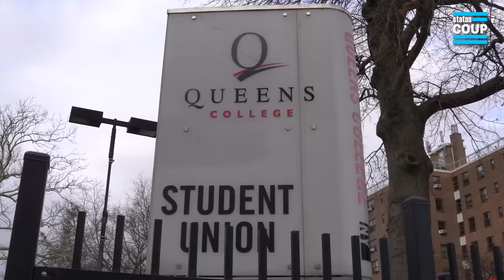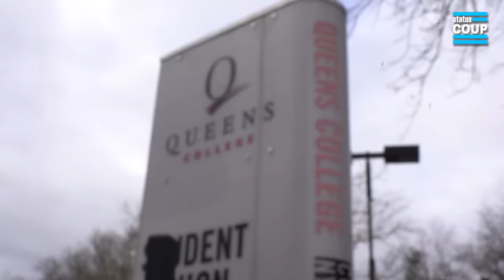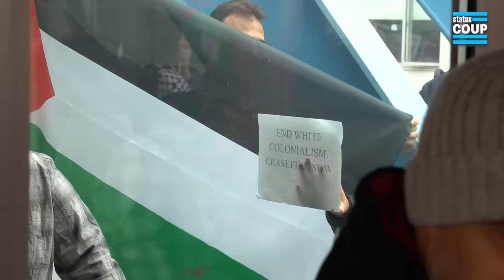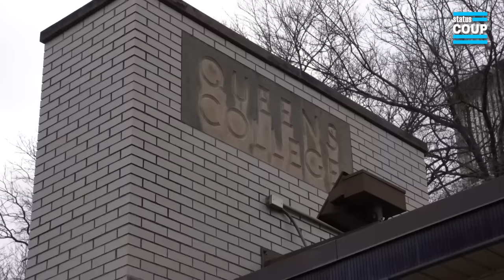IDF Soldier CHASED OFF College Campus by Student Protesters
Video-journalist Jon Farina covered a protest at Queens College in New York where students demonstrated against an IDF soldier who was giving a speech on campus. These protests eventually led to the speaker fleeing in a golf cart. After these events the Professor of Law and Ethics at the college, Tim Rosen, began a debate with a Palestinian protester Saad Shuaib who was attending the protest. We’ve covered OVER 30 Ceasefire Now protests in NYC, D.C., and LA. Please SUPPORT SC for $5-10 bucks a month

@jonfarina on Instagram